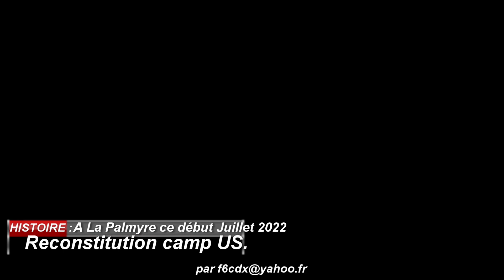Reconstitution camps US à La Palmyre début Juillet 2022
Présentation de véhicules d'époque WW2 et aussi de matériel radio et téléscripteurs avec installation de tentes et d'un camp US à La Palmyre prés de Royan en Charente Maritime.